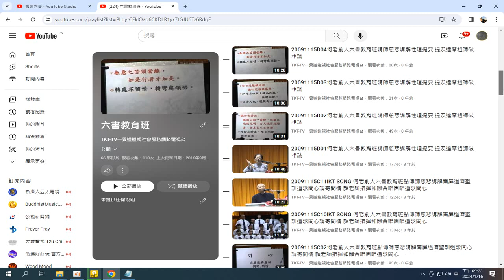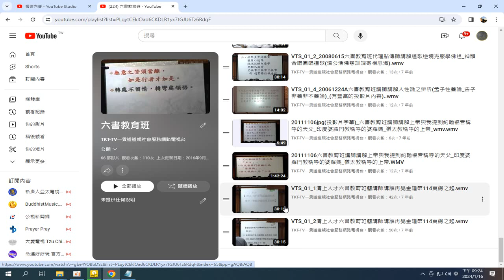錄製 2024 01 16 21 22 55 777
閩南語讀經影片合輯